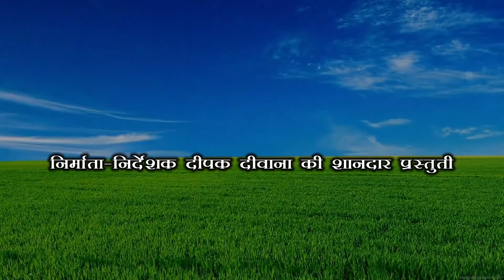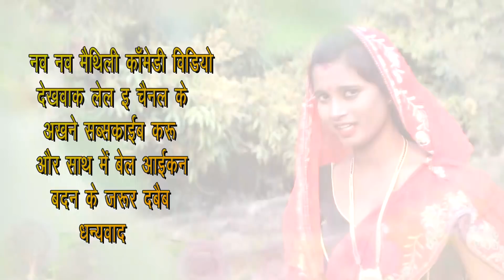सैय के बटवाराMaithili comedy new#दुनु सौतिन के महाभारत#dhorbamaithilicomedy#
''family''
''friendaly''
''familyfriendaly''
''friendalyfamily'
dhorbamaithilicomedy saiy ke batwara#dunu sautin ke mahabharat#amfilproductionbydeepakdeewana#dhorbalaliyamaithilicomedy#
new maithili comedy#h.d maithili comedy#2019 maithili comedy#